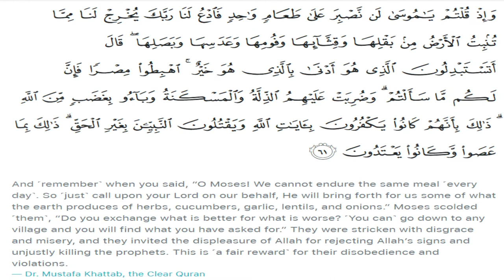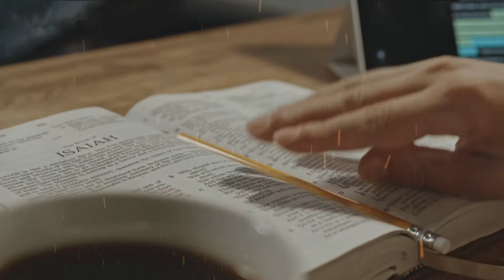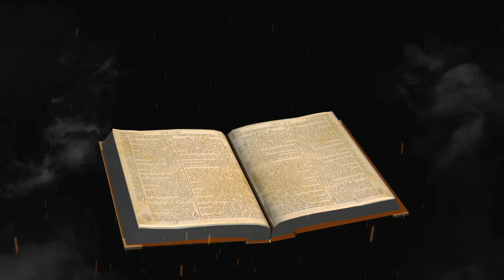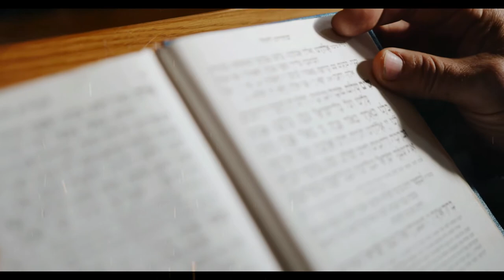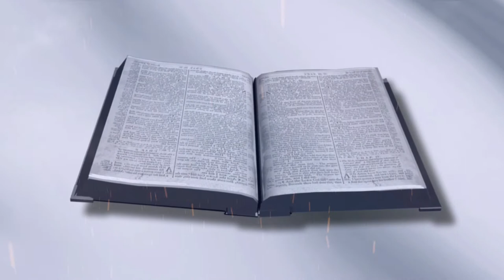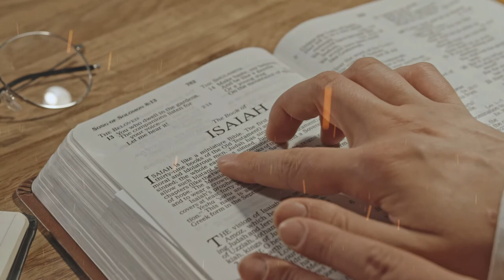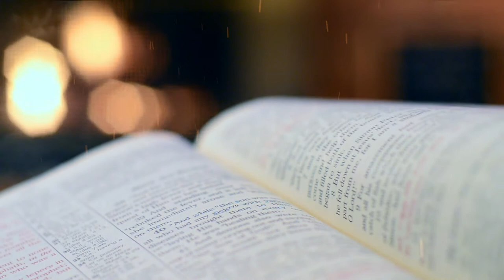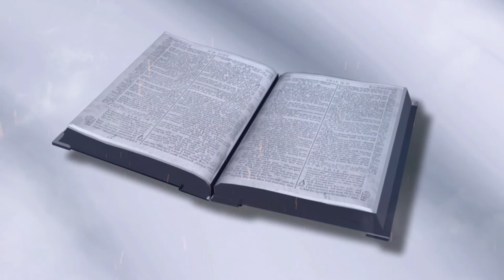Kya Yahood ne Anbiya ko Qatal keya - magar kyun? | Jewish people and Jesus